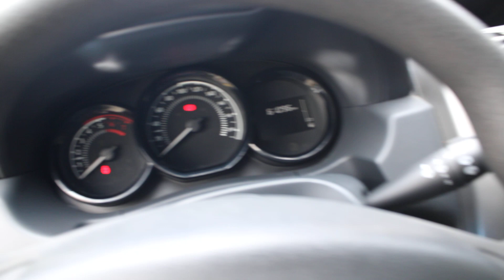Tucarro Mercado Libre Renault Duster 2020